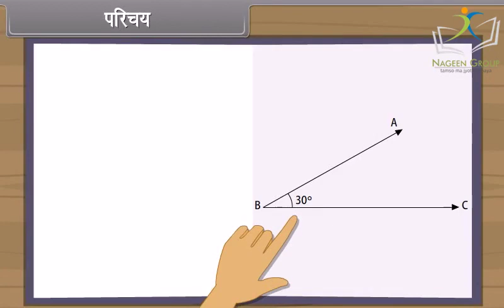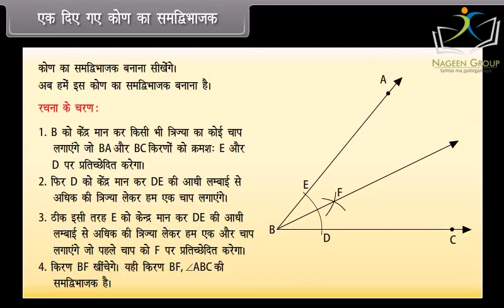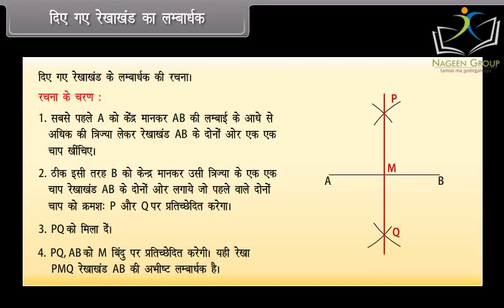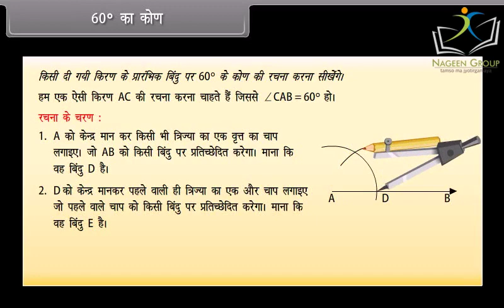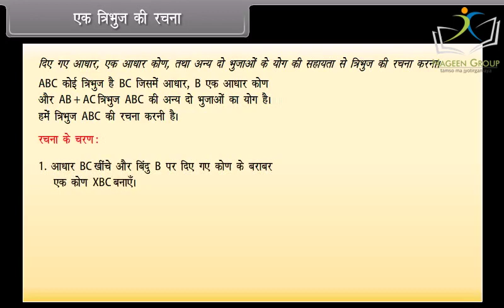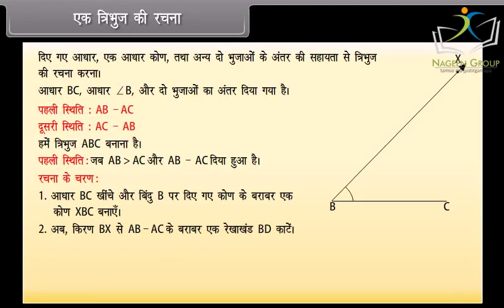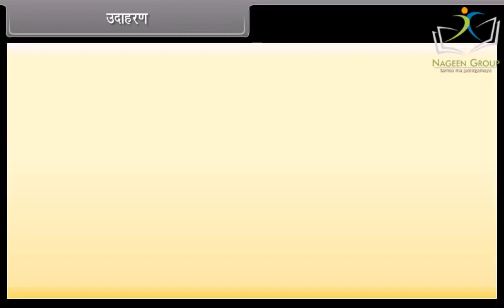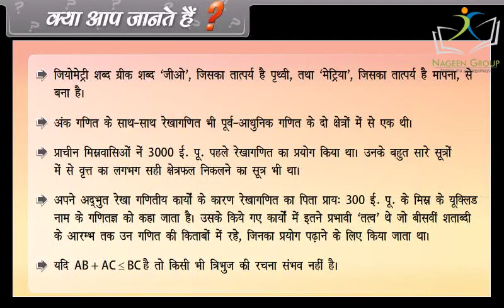Class 9 Maths || Chapter Constructions || In Hindi Language